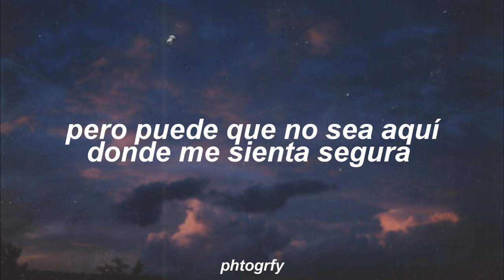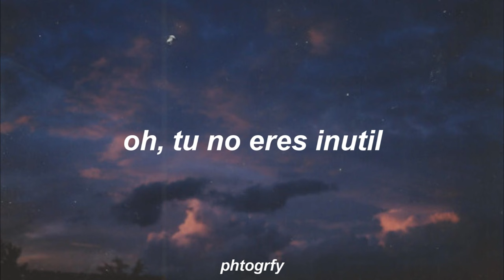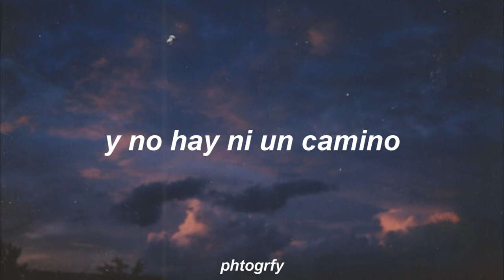misguided ghosts - paramore // español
☆ tw: guadevv
☆ wattpad: pussybaek